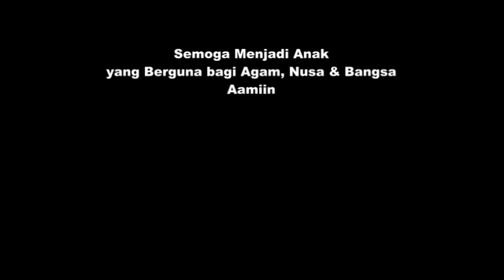Dedi Mita Nyongkolan